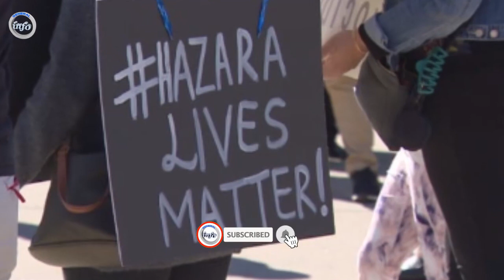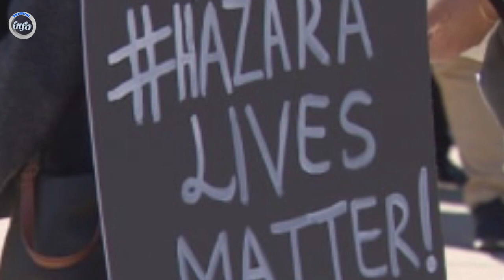امشب مارشال و شکریه گلوی خلیفه و یعقوب را برید